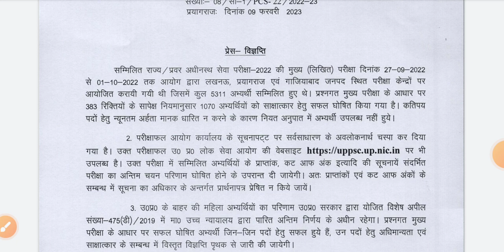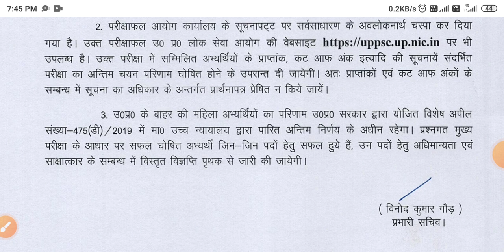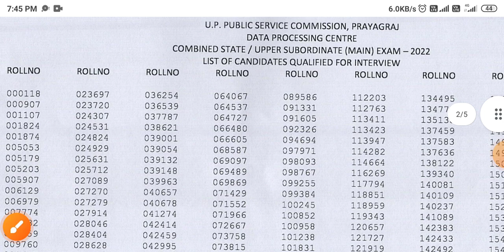UPPCS में रिजल्ट 2022 जारी | UPPSC MAINS 2022 RESULT OUT | इतने अभ्यर्थी सफल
UPPCS मेंस 2022 रिजल्ट | COMPUTER OPRETOR RESULT CUT OFF | ASO RESULT CUT OFF | फारेस्ट गार्ड रिजल्ट

SSC RECRUITMENT
UPSSSC
69000 latest news
69000 super
uppsc upsssc
upcs prelims
upsssc news
new teacher
upssc results
super tet latest news
up tet
upsc
uphesc
uphessb
lower pcs
current affair
up news
It news
sarkari naukari
ssc news
exam result
target with Ramesh sir news
ssc news
bpsc
bihar news
uttar pradesh news
Rajasthan news